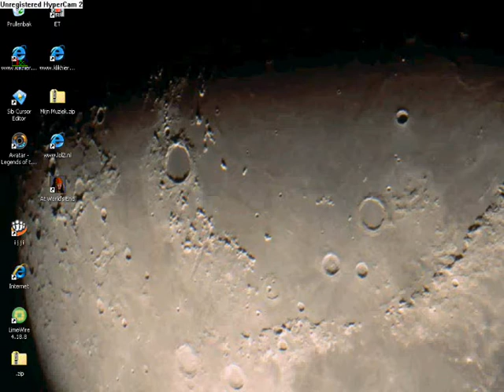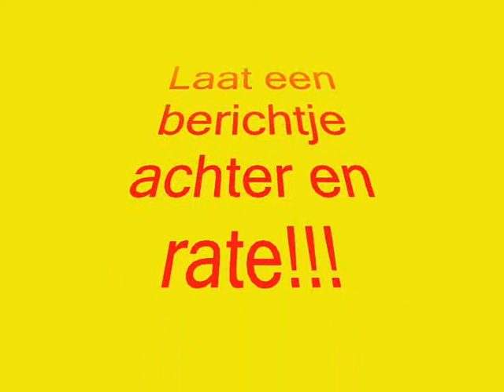Nepvirus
Met zo'n virus heb ik al een aantal mensen genept